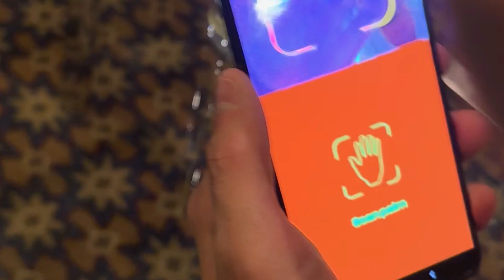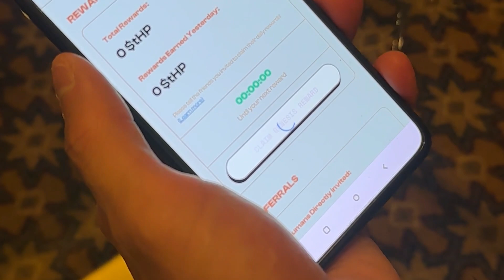We Can FINALLY Prove We are HUMANS (Humanity Protocol)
Humanity Protocol aims to tackle this issue using biometrics for a 'proof of humanity,' initially through palm prints and eventually through a complete profile that includes verifiable credentials. They also discuss the larger vision of creating an expansive, self-sovereign identity network for humans, leveraging blockchain technology and zero-knowledge proofs for privacy. The technology's current status and future plans, including an upcoming testnet launch, potential airdrops,and partnerships, are also covered.

●▬▬▬▬▬▬▬Chapters▬▬▬▬▬▬▬●
00:00 Intro
00:06 The Rising Need for Human Verification in the Digital Age
00:25 Exploring Humanity's Solution to Proving Human Identity
03:11 The Future of Identity Verification: Palm Prints and Beyond
06:33 Addressing Privacy Concerns and the Power of Zero Knowledge Proofs
09:38 Humanity's Vision: A Self-Sovereign Identity for Billions
11:29 Closing Thoughts and Call to Action